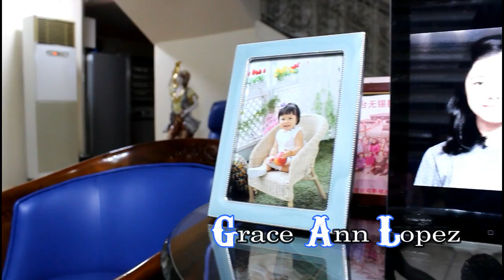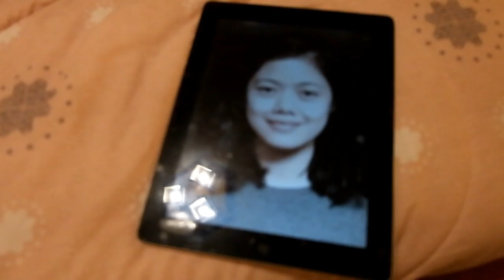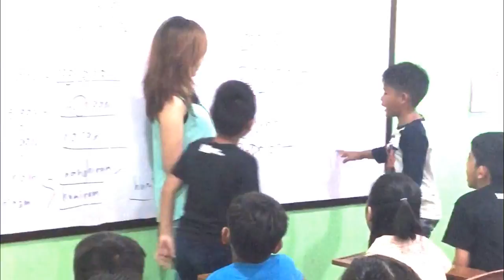Humanities short film